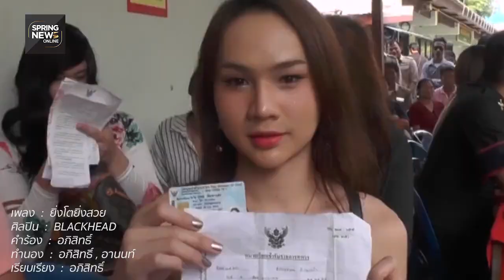สวยแล้วไม่ลืมเกณฑ์ทหาร! สแกนนางฟ้ากองเกิน 2561 "ขาว แจ่ม โบ๊ะ" | Springnews